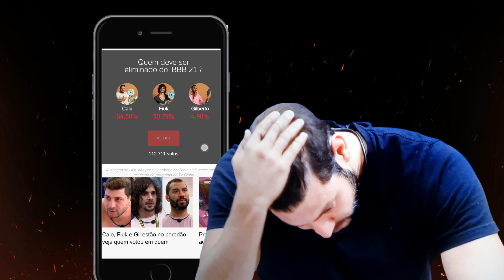(Atualizada) Enquete QUEM vai sair do BBB21 | CAIO FIUK OU GIL quem sai amanhã PAREDÃO no bbb21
enquete quem sai do bbb21 Caio Fiuk ou gil o que diz enquete,  quem vão ser o eliminado da semana no bbb21,  eliminado da semana no big Brother brasil Sá semana,  Caio fiuk e Gil quem o público vai eliminar nesta terça feira de paredão.

Caio fiuk ou gil são os emparedados da semana o que diz enquete, quem vai deve deixar a casa nessa semana,  Caio fiuk e gil terça tem eliminação no bbb21

votação em tempo real no gshow,  enquete uol em tempo real quem vai sair do bbb21

quem sai amanhã enquete aponta eliminado da semana,  quem deixa o sonho de 1,5 milhao  e é eliminado do bbb21 no 12° paredão caio fiuk ou gil quem sai amanhã

enquete aponta eliminado da semana,  thais vai ser eliminada da semana,  fiuk no paredão,  caio no paredão

Enquete quem sai amanhã
enquete uol quem sai do bbb21
enquete gshow paredão no bbb21
quem vai ser eliminado enquete atualizada
enquete uol

quem você quer eliminar no bbb21
quem você quer tirar do bbb21
quem você quer que saia do bbb21
quem fica no bbb21 Rodolfo ou Carla diaz
quem você que eliminar no big Brother brasil 21
como esta a enquete uol do bbb21 paredão Rodolfo e Carla diaz
quem esta saindo do bbb21
como eata a enquete do paredão bbb21 agora memso
bbb21 enquete
bbb21 enquete uol Carla diaz e Rodolfo
quem vai sair do bbb 21 neste paredão
paredão bbb 21 quem deve sair
quem vai sair do reality show no paredão
quem vai sair no paredão terça-feira
bbb 21 enquete uol
quem foi pro paredão hoje
quem vai sair do BBB 21 na próxima eliminação
quem está na frente pra sair do BBB 21
BBB 21 quem vai ganhar o programa
quem tem mais votos para sair do BBB 21
quem vai sair no paredão BBB 21
quem vai sair nesta noite do bbb 21
quem vai sair do big brother brasil 21
big brother brasil 21 hoje paredāo
como está a votação da enquete do paredão bbb 21
quem vai ser eliminado daqui a pouco no bbb 21
bbb 21 enquete agora atualizada
como está a enquete paredão BBB 21
quem vai sair do BBB no paredão
paredão 2021 bbb
quem será eliminado do paredão bbb 21
quem vai ser eliminado no próximo paredão bbb 21
quem tá na frente pra sair no paredão
ENQUETE BBB 21 UOL
UOL ENQUETE BBB 21
BBB 2021 ENQUETE UOL
PAREDÃO DE HOJE BBB 21
quem vai ser eliminado no paredão BBB 21
quem vai sair da casa do bbb 21 nesta terça feira
enquete paredão de ho0je
BBB 21 AGORA MESMO ENQUETE
QUEM VAI SAIR NO PAREDAO DE HOJE
QUEM VAI DEIXARA CASA MAIS VIGIADA DO BRASIL HOJE
QUEM SERA O VENCEDOR DO BBB 21
QUEM SĂO OS PARTICIPANTES QUE ESTÃO NO PAREDÃO
QUEM ESTÁ NO PAREDÃO BBB 21
QUEM ESTÁ EMPAREDADO NO BBB 21
QUEM ESTÁ VENCENDO NO PAREDÃO BBB 21
gshow BBB 21 paredão enquete
QUEM VAI SAIR DO BIG BROTHER BRASIL 21 HOJE
QUEM VAI SER O CAMPEÃO DO BBB 21

eliminação de caio no bbb21
Carla diaz é eliminada do bbb21
caio e gil volta de paredão que tem fiuk
bbb21 noite de eliminação
caio sai do bbb21 em paredão
quem saiu do bbb21 amanhã